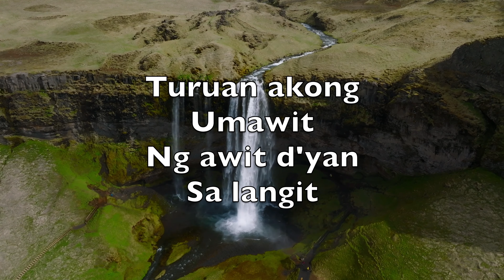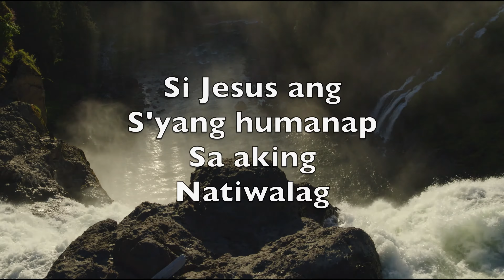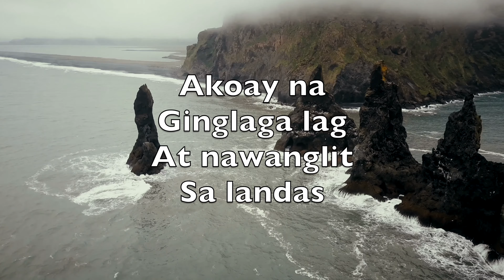O Bukal Ng Pagpapala (Come Thou Fount Of Every Blessing) - Karaoke Flute Instrumental TaF V2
Never ceasing
Call for songs of
Loudest praise

Melodious sonnet
Sung by flaming
Tongues above

Redeeming love

At home

Interposed His
Precious blood

Courts above

O, Bukal ng
Pagpapala
Awit ko ay
Itugma

Daloy ng
Maraming awa
Awit kang
Masasana

Turuan akong
Umawit
Ng awit d'yan
Sa langit

Sa bundok
Ako'y itindig
Bundok ng 'Yong
Pagibig

Tulong Mo'y
Dito nakamtan
Pala Mo'y
Ibinigay

Aasa hankoay
Ikaw
Hanggang
Kabilang buhay

Si Jesus ang
S'yang humanap
Sa aking
Natiwalag

At nangupang
Ma i lig tas
Dugo N'ya'y
Ibinayad

Ang habag Mo'y
Arawaraw
Buhay ko'y
Aking utang

Ka busa
Hankoay Ikaw
Ako sa 'Yo'y
Ipisan

Akoay na
Ginglaga lag
At nawanglit
Sa landas

Ko ngayon
Ay tanggap
Lagyan ng
Iyong tatak